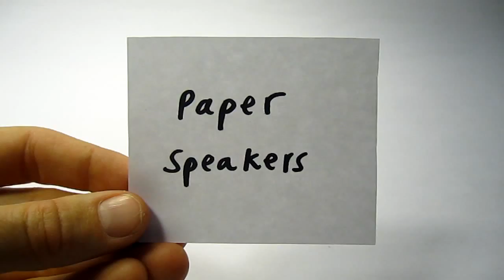paper speaker!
paper
vineer
conductive fabric tape
gold leaf
stainless steel thread
copper tape